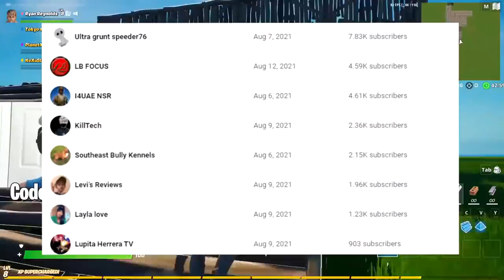I Pretended To Be FREE GUY.. (Ryan Reynolds)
I Pretended To Be RYAN REYNOLDS (Fortnite Free Guy)

Today in fortnite season 7, i trolled with the new Ryan Reynolds good guy emote and skin!